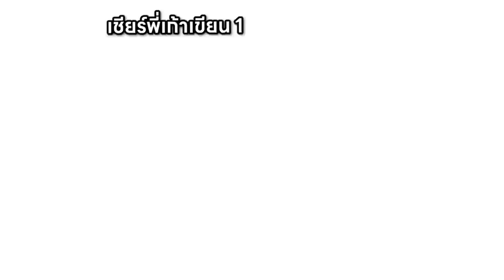😱วัดดวง! อย่าโดดลงไปในหลุมที่ผิด! หลุมปีศาจเลื่อย ดีหรือเปล่า!? [Minecraft เกรียน]